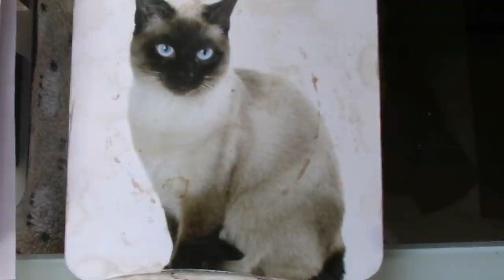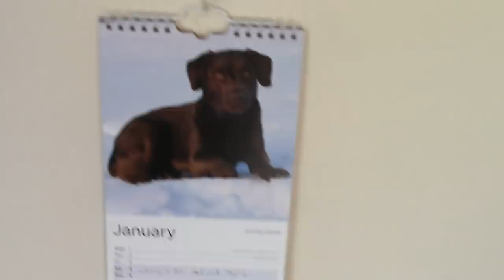Cap's New DCS WORLD Gaming PC Rig Setup